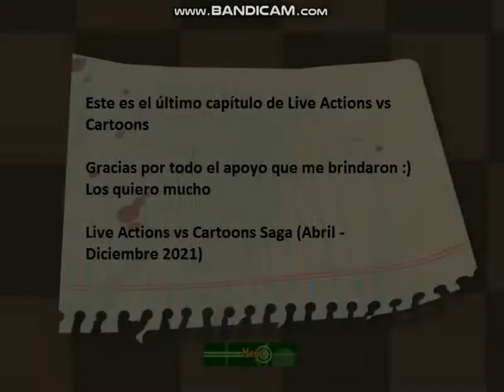Live Actions vs Cartoons Endgame (ÚLTIMO CAPÍTULO)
Ya es la versión final de la saga Live vs Cartoons, gracias por todo el apoyo que me dieron en estos últimos 8 meses

Live Actions vs Cartoons (15 de Abril - 30 de Diciembre 2021)